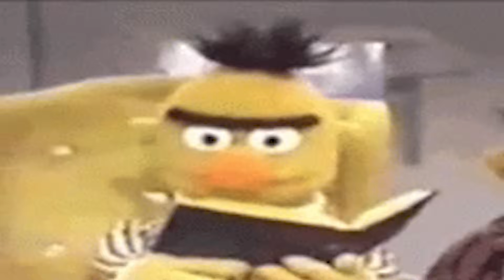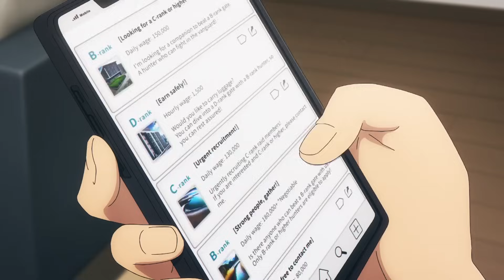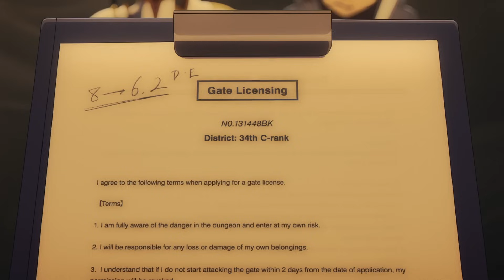SOLO LEVELING IS CRAZY WORK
TODAY WE COVER SOLO LEVELING